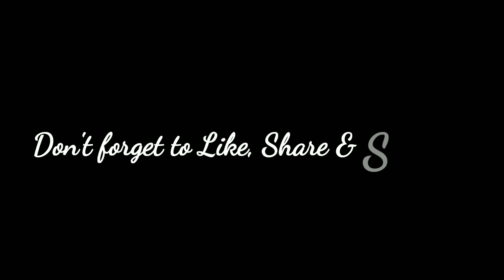New Konkani Song "FOOTBALL" by MENINO MARIO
Song : Football
Singer : Menino Mario
Lyrics : Salvador Afons
Music : Agnelo Dias & Norman Cardozo alongwith Sergei, Chris, Aurville & others
Album : Verna Marekar Eksiddent by Salvador Afons